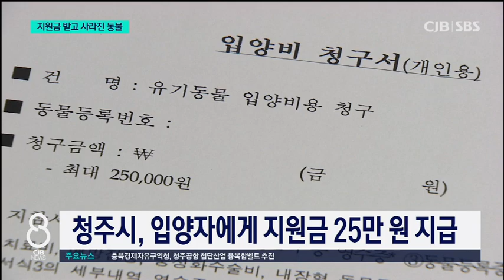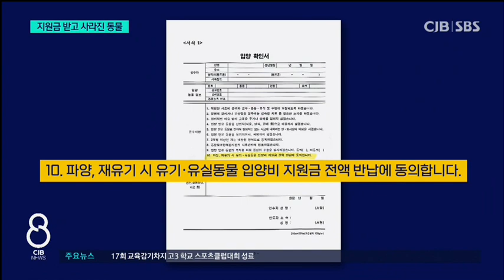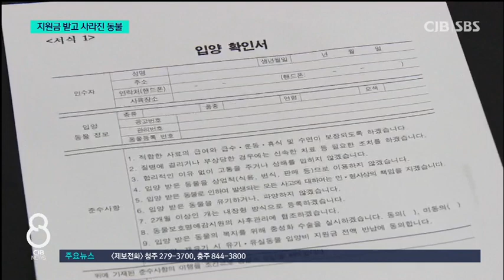입양해 간 유기견은 어디에?...지원금까지 지급했는데 사라진 동물들